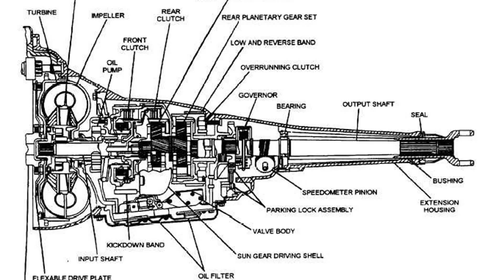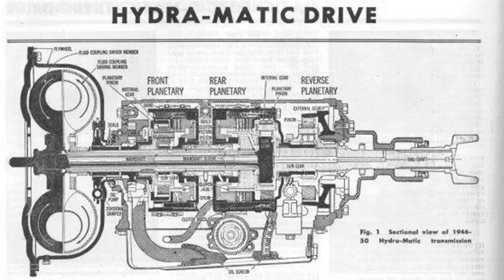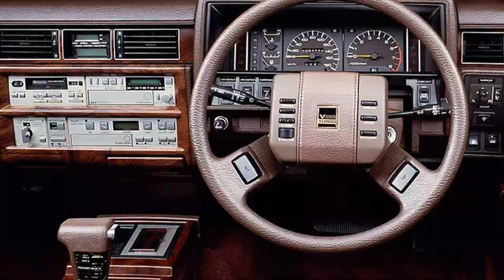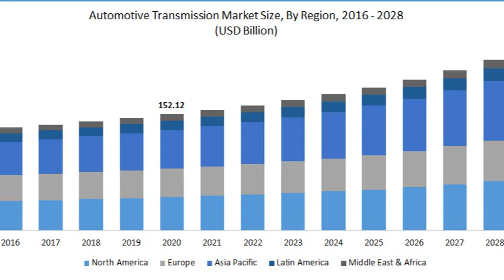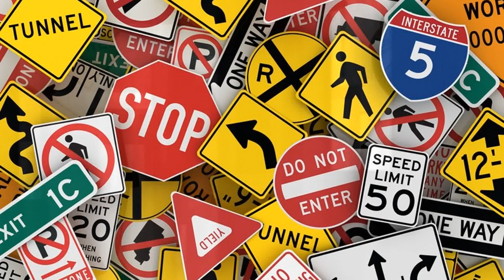The Epic Evolution of Automatic Gearboxes - what GUYS should know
Automatic gearboxes have evolved from simple hydraulic systems to complex computer-controlled transmissions that can optimize gear shifts based on various parameters such as engine speed, vehicle speed, and driver inputs. Recent advancements include the introduction of dual-clutch transmissions, continuously variable transmissions (CVTs), and electrified powertrains that combine electric motors with automatic transmissions.

23CXG0OGA0WP0VEW